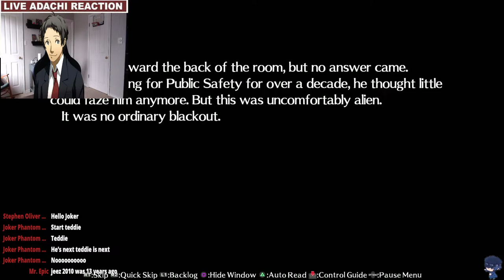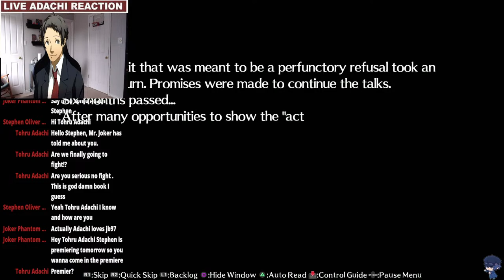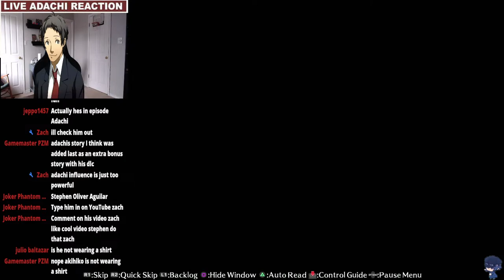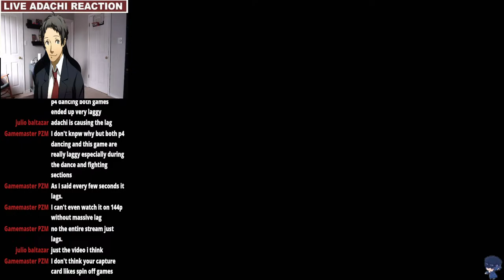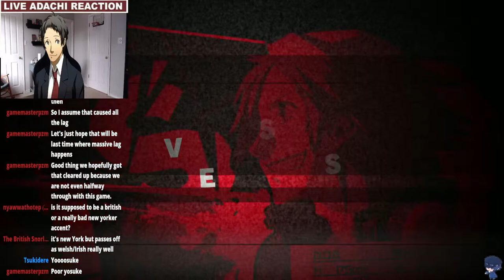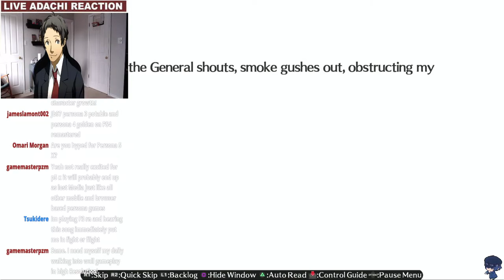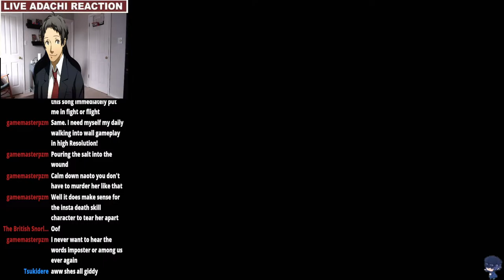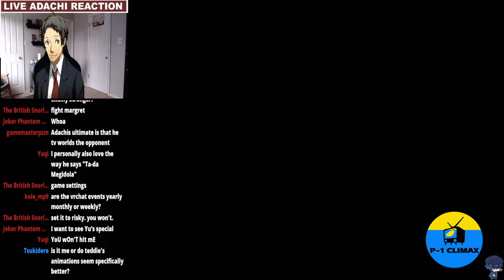Playing Persona 4: Arena Ultimax......because Adachi is a playable character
well streaming was fun soooo I'm doing it again